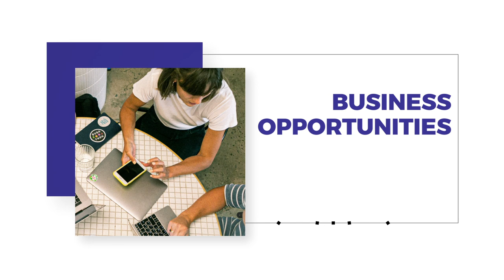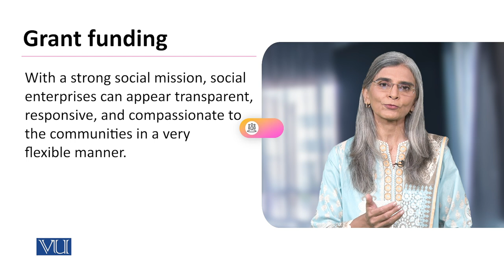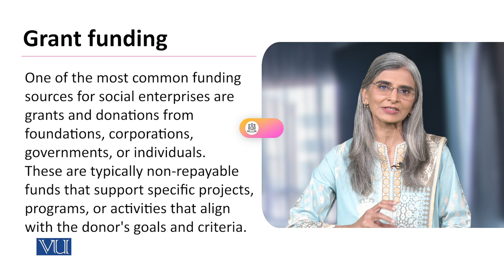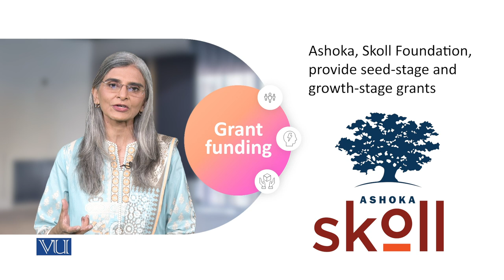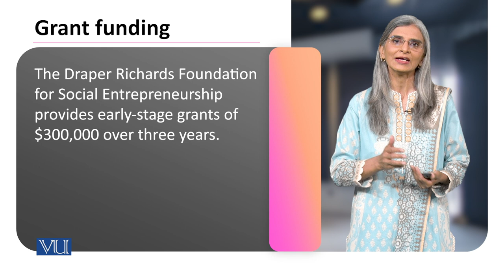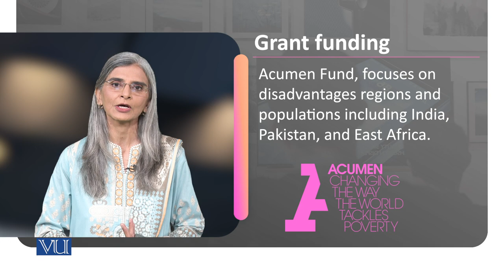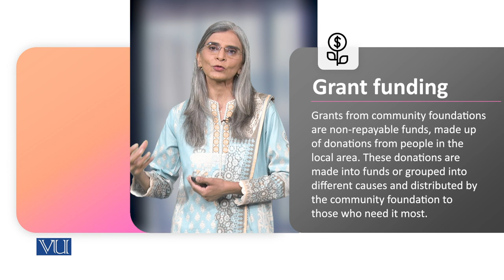Forms and Sources of Funding for Social Enterprises | Social Entrepreneurship | SOC617_Topic136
Topic136: Forms and Sources of Funding for Social Enterprises 1 - Grant Funding,